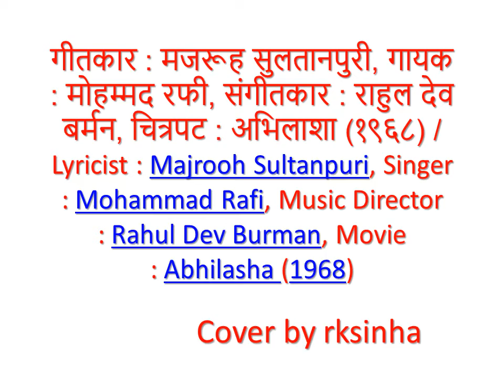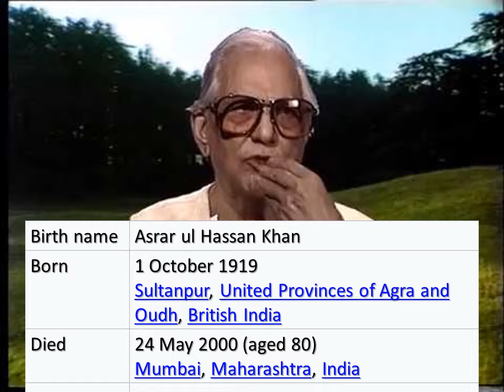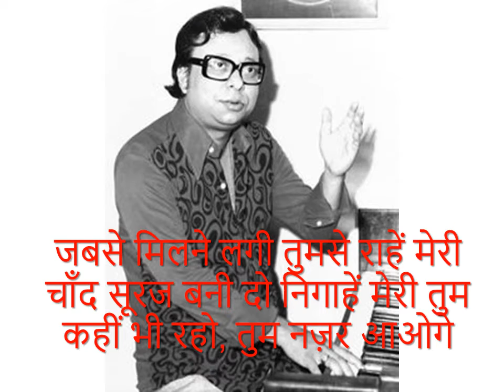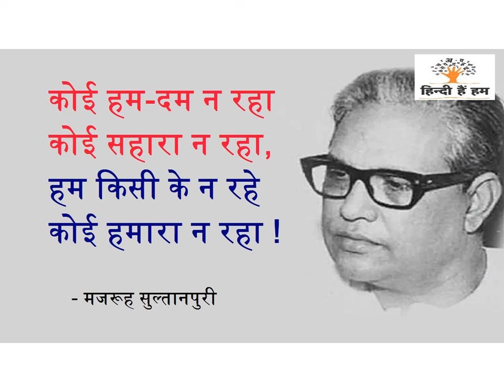Wadiyaan mera daman- cover by rksinha